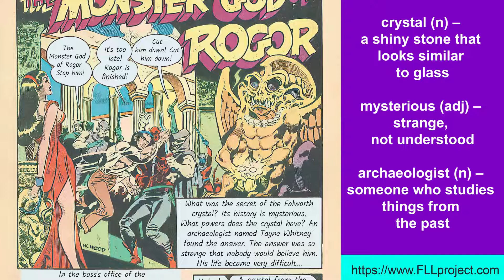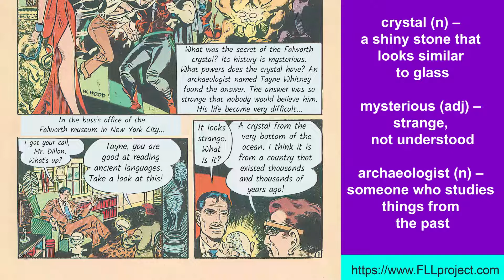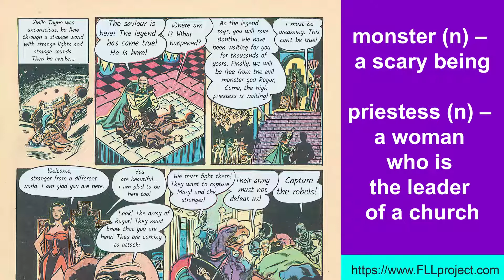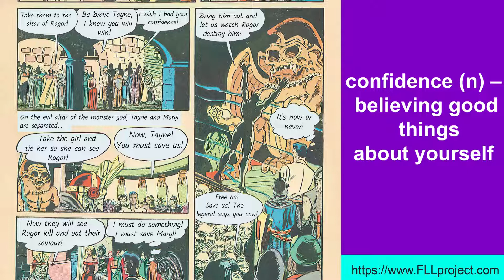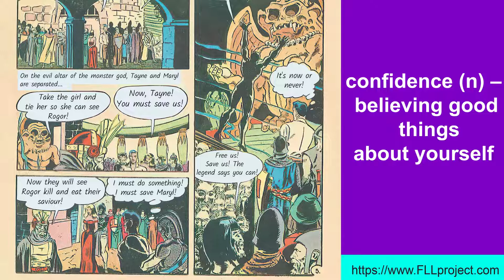Improve your English with short stories - Monster God of Rogor - Level B1, IELTS 4-5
Get inspired to study English by reading and listening to our comic books specially made for EFL students! (read in an American accent) Story starts at 0:17

for more videos, more comics, and helpful tools for learning vocabulary and grammar!